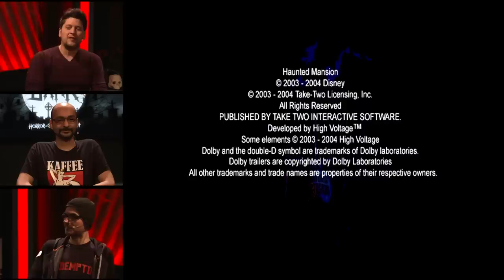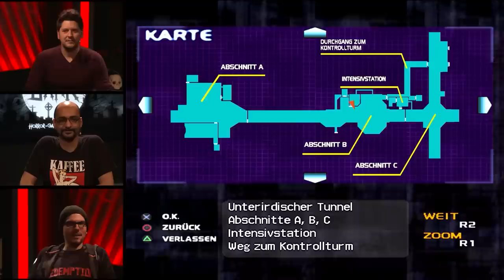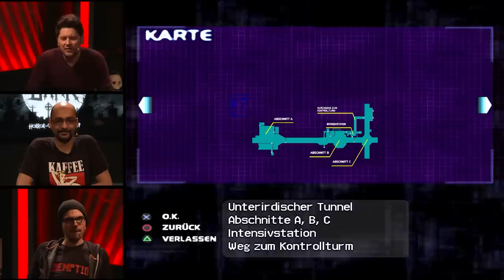Zwischen Grotesk & Geheimtipp - So SPUKtakuläre Games hatte die PS2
Simon Krätschmer, Gregor Kartsios und Sia Ashouri schauen sich zusammen teils sehr schlechte und teils sehr gute Horrorspiele für die PLAY STATION 2 an. Und das in einer komödiantisch wie informativen Mischung, die quasi unsere Formate SPIELE MIT BART, RETRO KLUB und AFTER DARK zu einer Rubrik vereint - namens SPUKTAKEL. Auf unserer Trash trifft Toll-Liste stehen heute die PS2 Games THE HAUNTED MANSION von Filmriese DISNEY themselve, der Third-Person-Shooter GHOSTHUNTER und der SciFi-Grusler EXTERMINATION. Geheimtipps, Trash, Teils-Teils - Viel Spaß bei diesem SPUKTAKEL!

00:00 Was passiert heute?
02:43 Disney The Haunted Mansion
21:09 Ghosthunter
1:00:08 Extermination